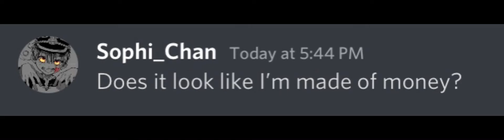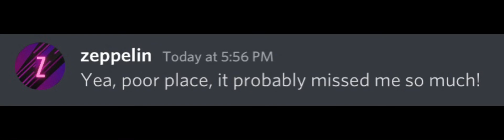Parents be like